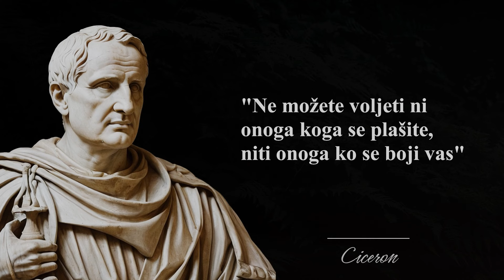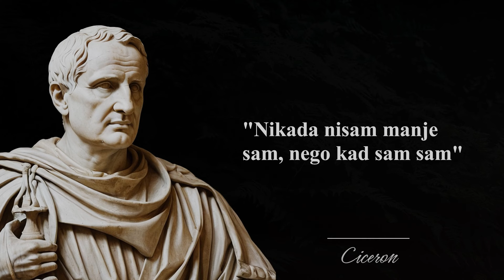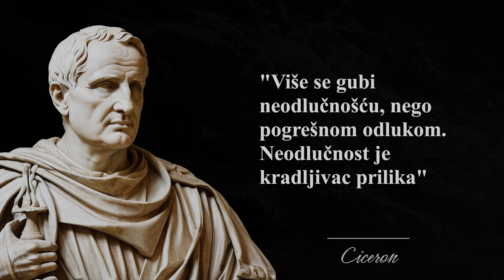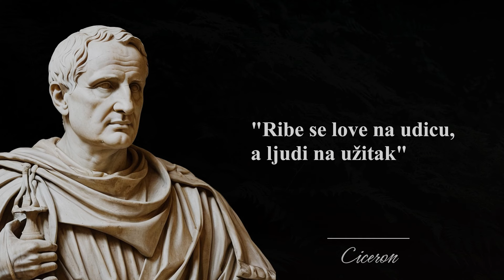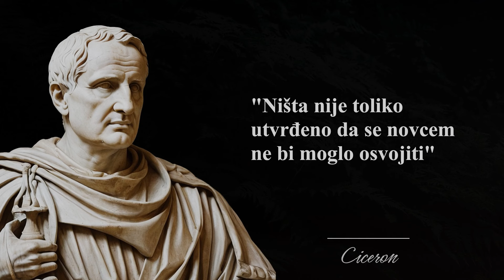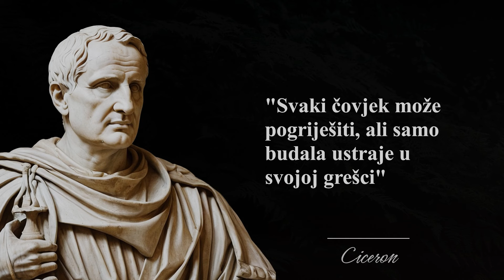Ciceron Citati - Vječna Mudrost Velikog Govornika i Filozofa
Marko Tulije Ciceron, rođen 106. godine prije nove ere u malom mjestu Arpinum, danas poznat kao jedno od najsvjetlijih imena antičke filozofije, retorike i politike. Njegova mudrost, znanje i vještina govorništva ostavili su dubok trag na rimsko društvo i daleko nadmašili granice njegova vremena.

Ciceron se obrazovao u Rimu, gdje je stekao izvanredno obrazovanje u području prava, filozofije i retorike. Njegova sposobnost da argumentira s jasnoćom i preciznošću učinila ga je jednim od najpoznatijih rimskih govornika. Kao političar, Ciceron se zalagao za republiku i bio je ključna figura u turbulentnim vremenima kasne Rimske republike. Njegovi govori protiv Katiline i obrana Rima od unutrašnjih prijetnji ostali su zapamćeni kao remek-djela retorike.

No, Ciceron nije bio samo političar i govornik. Njegovi filozofski spisi, uključujući djela poput "De Oratore", "De Re Publica" i "De Legibus", svjedoče o dubokom razumijevanju etike, politike i ljudske prirode. Inspirisan grčkim filozofima, Ciceron je nastojao prenijeti mudrost Sokrata, Platona i Aristotela na rimski način života, promičući vrijednosti kao što su pravda, hrabrost i umjerenost.

Ciceronov uticaj na zapadnu civilizaciju ne može se precijeniti. Njegovi spisi su stoljećima služili kao temelj obrazovanja u Europi, oblikujući misli srednjovjekovnih i renesansnih učenjaka. Njegova posvećenost idealima pravde i slobode inspirisala je mnoge generacije političkih lidera i mislilaca.

U ovom videu, istražit ćemo neke od najpoznatijih citata Cicerona, koji i danas odjekuju svojom mudrošću i univerzalnošću. Kroz ove riječi, otkrit ćemo zašto je Ciceron ostao vječni simbol intelektualne izvrsnosti i moralne čvrstoće. Pridružite nam se u ovom putovanju kroz misli jednog od najutjecajnijih umova antičkog svijeta.